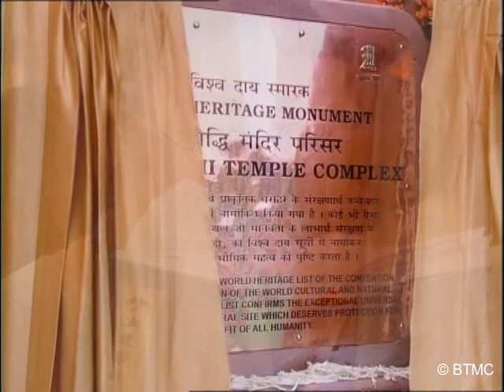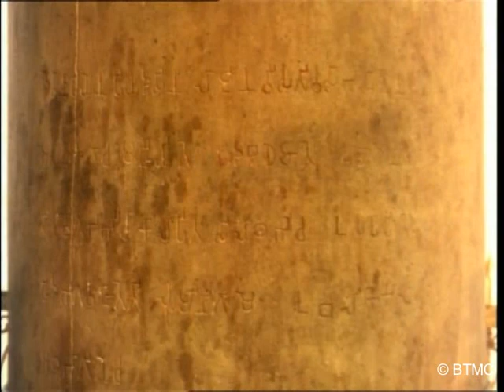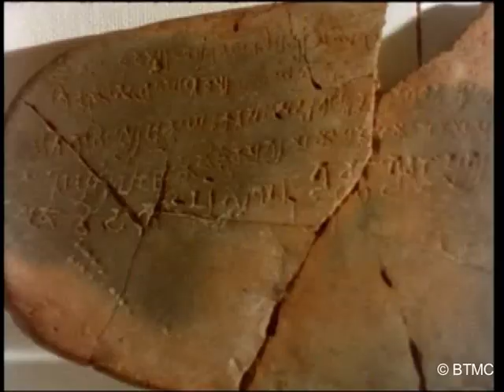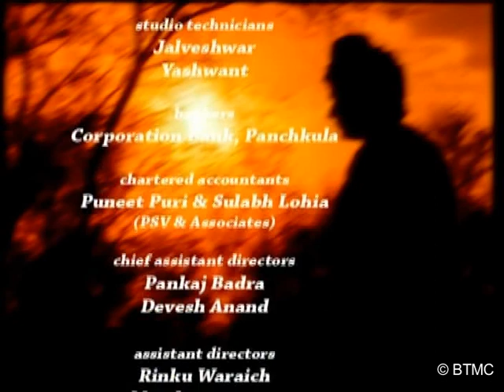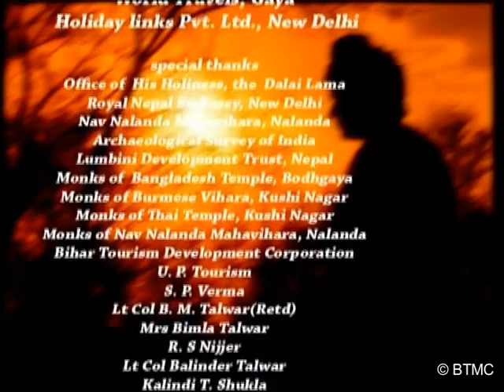Documentary Film on Buddhist Circuit in India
Bodhgaya Temple Management Committee presents a documentary film on "Buddhism -A Spiritual Journey" (Buddhist Circuit in India). The BTMC made this documentary in the year 2005 by First Frame Production.